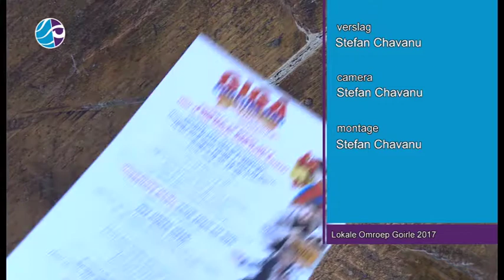Workshops Giga Magieshow | Actueel '17